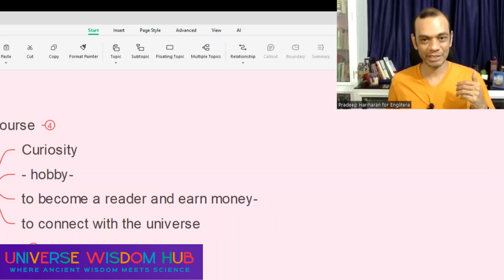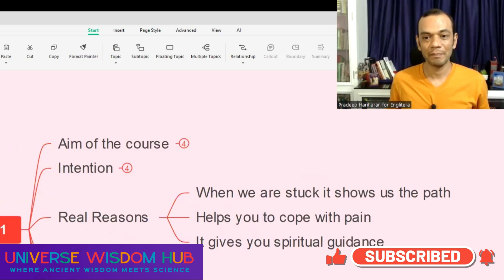Why should I study Tarot? ഞാൻ എന്തിന് ടാരറ്റ് പഠിക്കണം?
എൻ്റെ സൗജന്യ വെബിനാറിൽ പങ്കെടുക്കാൻ ഇവിടെ ക്ലിക്ക് ചെയ്യുക

People study tarot for many reasons. In this video, I describe the four major reasons. Thank you.

I am on a mission to help 1,00,000 people by providing guidance, support and encouragement to achieve Inner Wisdom through Tarot and…
My Vision is to help 1,00,000 Malayalees earn a second income as tarot readers, healers or teachers with ethics and values